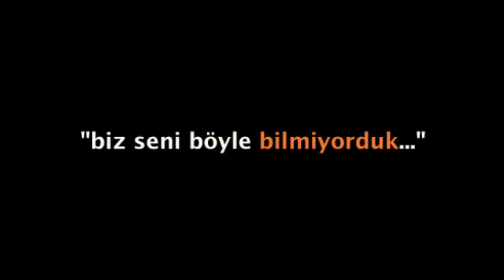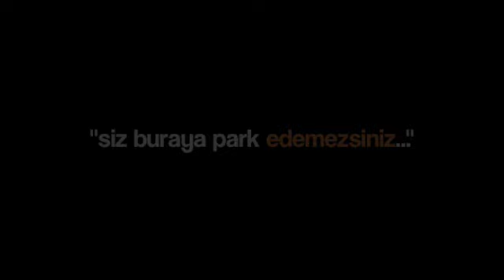engelsiz conversations #2 (with EN subtitles)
engelSiz initiative of Northern Cyprus speaks with Çelen Çağansoy, a local radio show host who is disabled and who uses her airtime to discuss issues of disability and advocate for disability rights.

kuzey kıbrıs'ta faaliyetlerini aktif şekilde sürdürmeye devam eden engelSiz inisiyatifi, gönülÇelen radyo programının sunucusu Çelen Çağansoy ile sohbet ediyor.